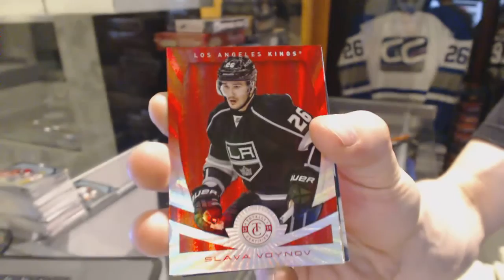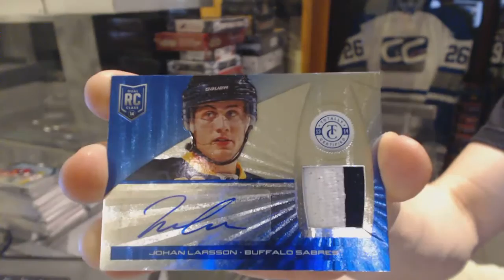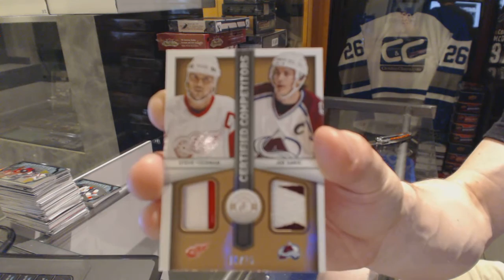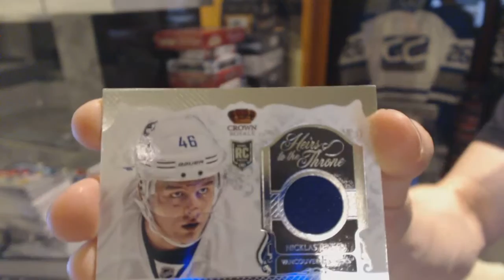13-14 Panini Totally Certified & 13-14 Crown Royale Hockey Box Break - C&C GB #6127